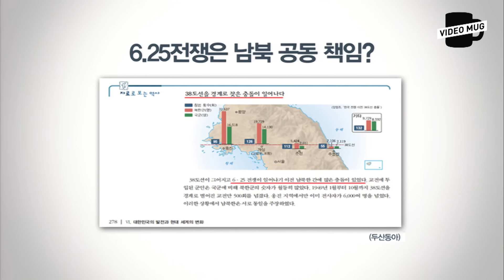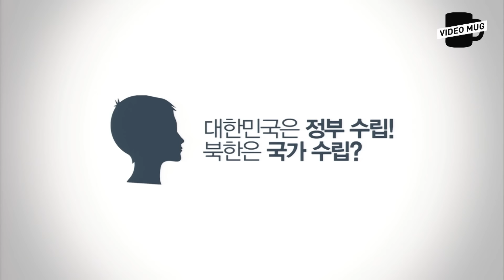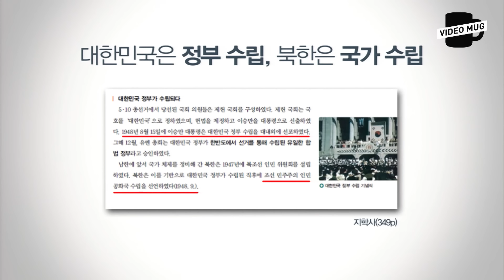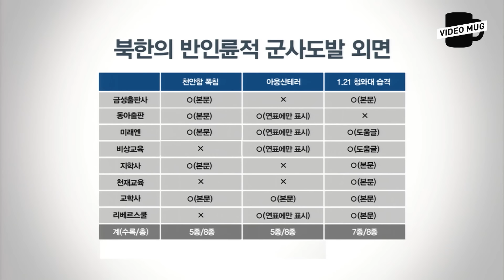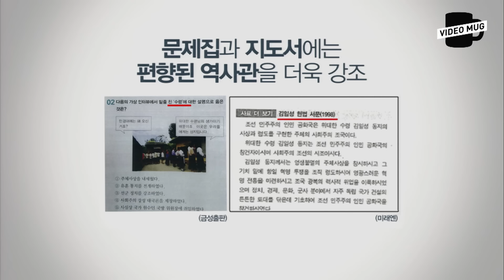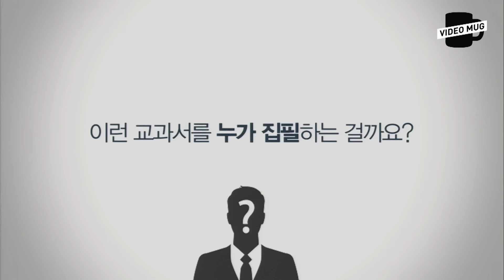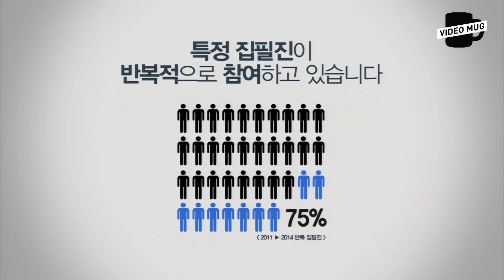[풀영상] '역사교과서 국정화 확정' 황교안 총리 대국민담화 / SBS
★자막(CC) 버튼을 누르시면 전문 자막을 보실 수 있습니다★

황교안 국무총리는 오늘 오전 정부서울청사에서 발표한 대국민담화에서,
편향된 역사교과서를 바로잡아야 학생들이 올바른 역사관을 가질 수 있다고 밝혔습니다.

황 총리는 현재 한국사 교과서 집필진 다수는 특정단체, 특정학맥에 속해 있는 사람들이라며, 이들은 편향성이 있는 교과서 수정을 거부하며 정부를 상대로 소송을 남발하고 있다고 말했습니다.

황 총리는 특정집단의 압력으로 학교에서 교과서의 자율적 선택권이 사실상 배제되고 있다며, 현행 검정제도는 실패했다고 밝혔습니다.

한국사 교과서 국정화 관련 황교안 총리의 대국민담화 발표 전부를 SBS 비디오머그에서 준비했습니다.

기획 : 김도균, 영상취재 : 김흥식, 편집 : 김준희
(SBS 비디오머그)